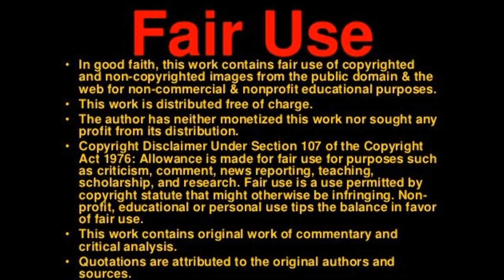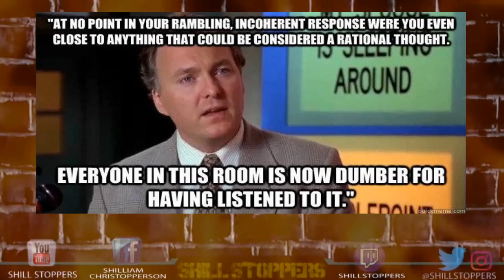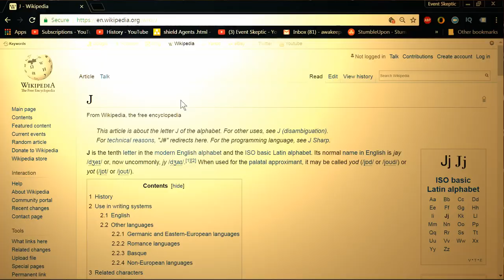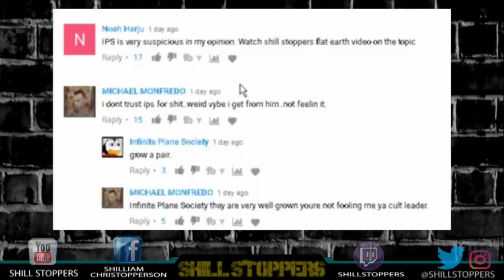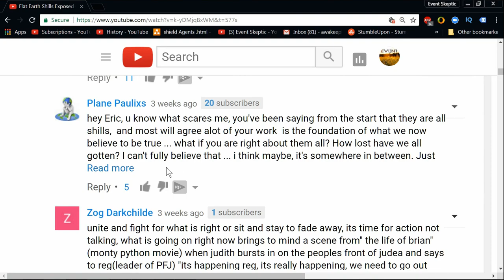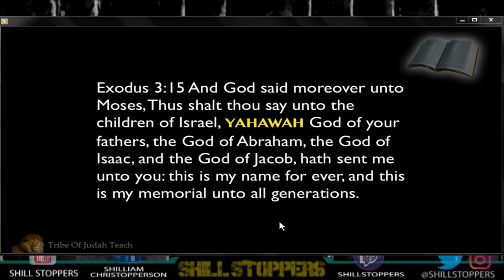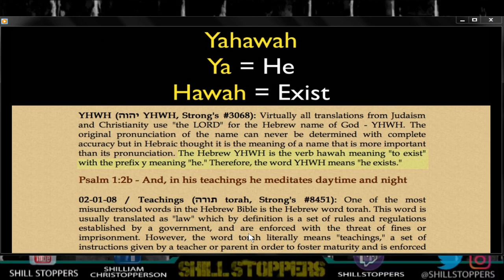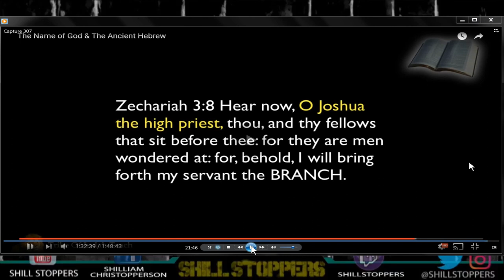Shill Stoppers part #4 SHILL STUTTERS EXPOSED SATANIC PSYOP STOMPED! flat earth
Shill Stoppers More Like SHILL STUTTERS EXPOSED SATANIC PSYOP STOMPED!